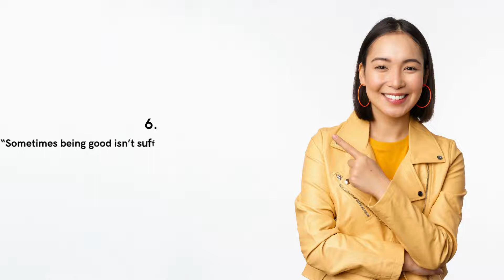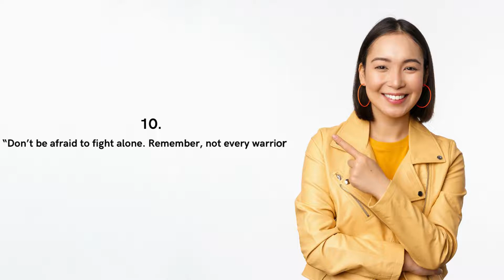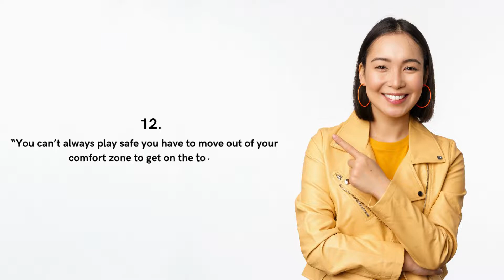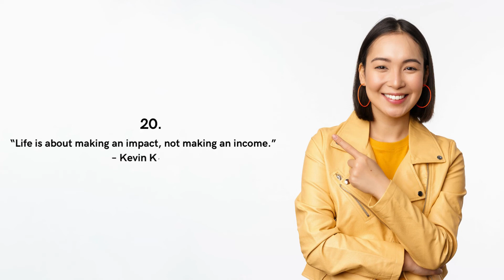20 WORDS | Words of Motivation | 20 Kata kata Motivasi "Bahasa Inggris"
We dedicate these motivational words to those of you who need motivation.

Music "Champions Day by Lupus Nocte"

Image by benzoix on Freepik

We hope you enjoy our words and videos